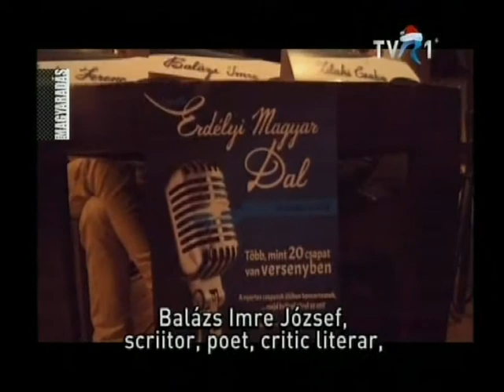Erdélyi Magyar Dal gála 2015